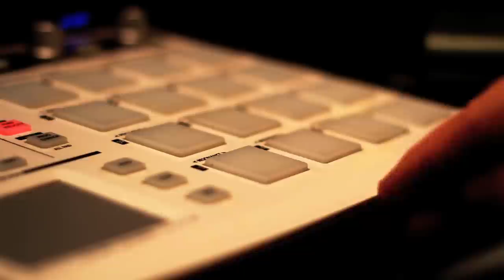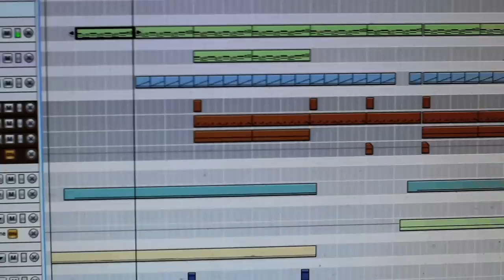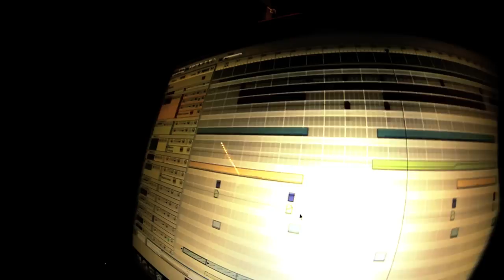*SOLD* Just Wanna Know {Instrumental} WITH HOOK NOODLES/TOPMASS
Noodles and Topmass bringing you another awesome collab featuring our boy @Jointinc on the hook!

"Like" This video if you enjoyed the beat

FREE DOWNLOADS ARE FOR NON PROFIT ONLY
• Download - SOLD SORRY!